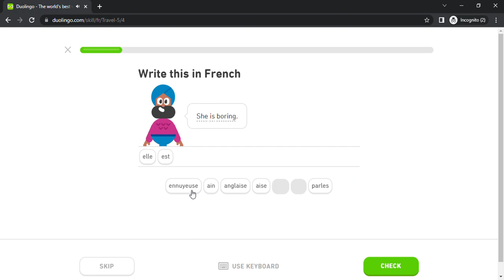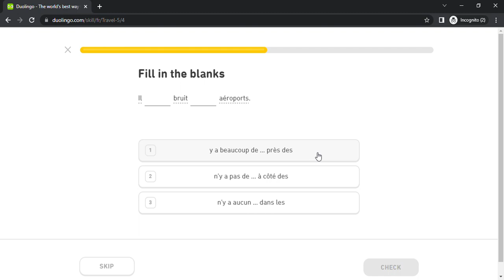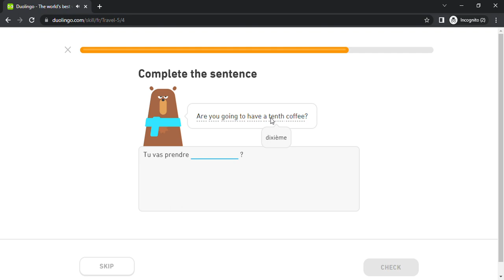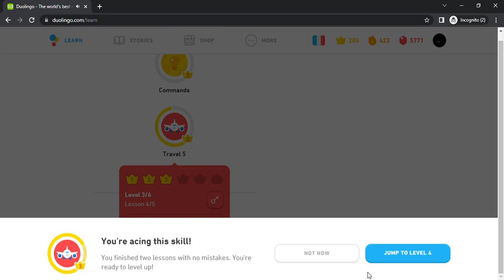Duolingo #803 French - English (Part 19 - Travel 5)